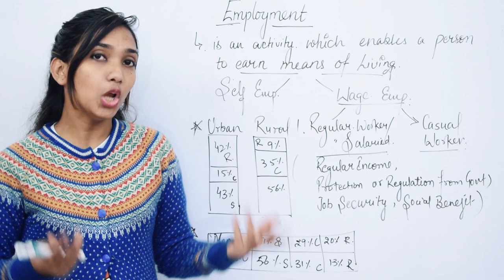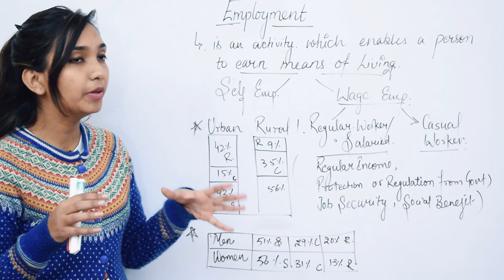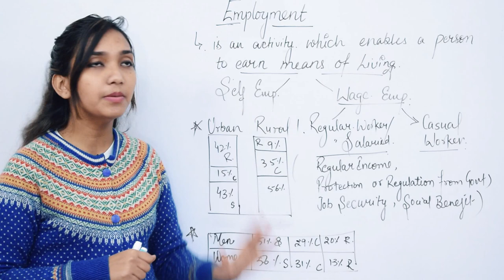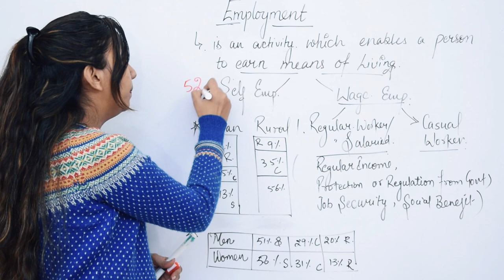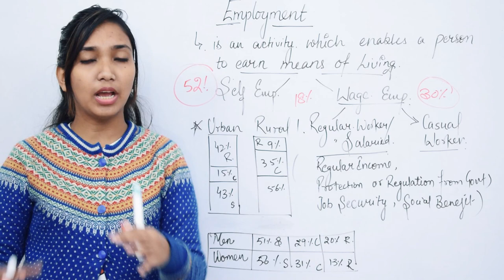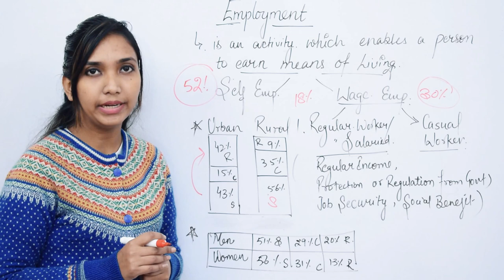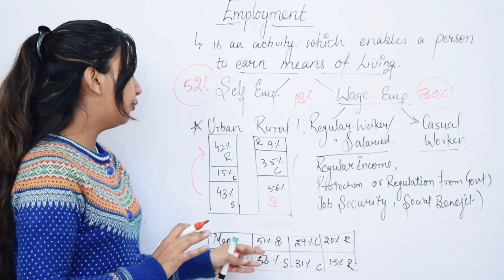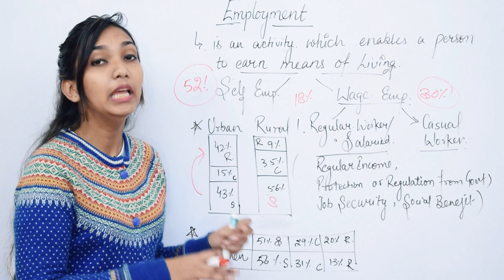Employment :- Types and Concept